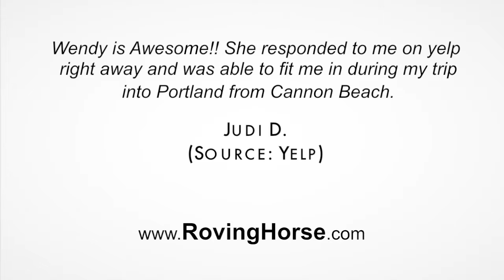Roving Horse Henna - REVIEWS - Beaverton Oregon Henna Tattoo Review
Reviewed: ★★★★★ Roving Horse Henna is a top reviewed henna tattoo artist in Beaverton, Oregon. This video shows some of the excellent reviews and testimonials that have been offered by their happy clients. (Real reviews by real customers)

For more information you can visit them at:
Roving Horse Henna
4405 SW 160th ave
Beaverton, Oregon 97007